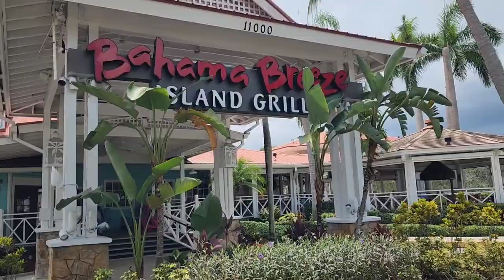Zara Haul/ pixie cut/ mother daughter lunch date/ and more